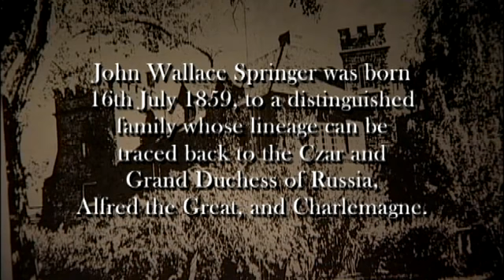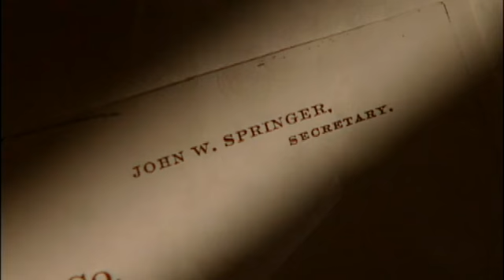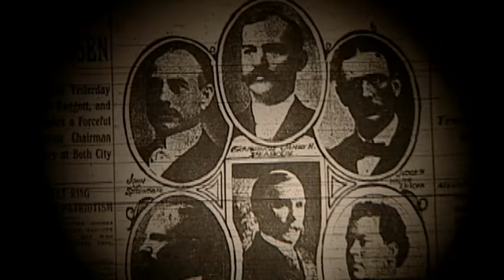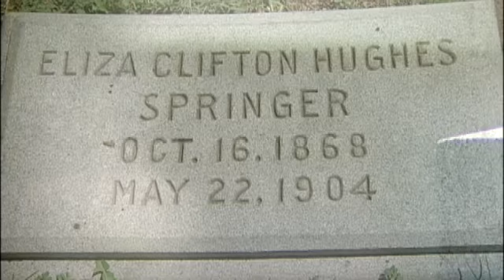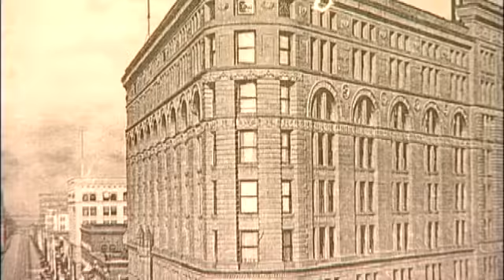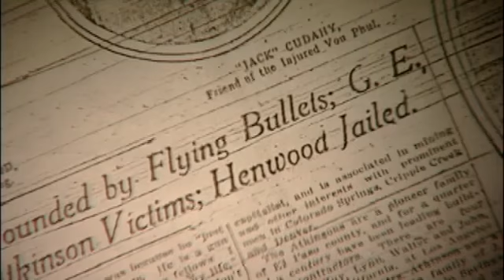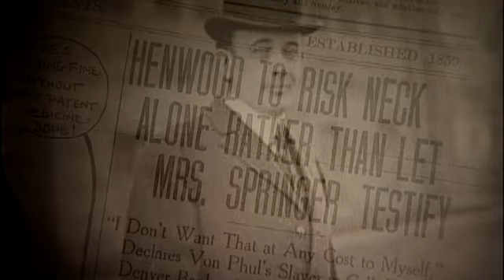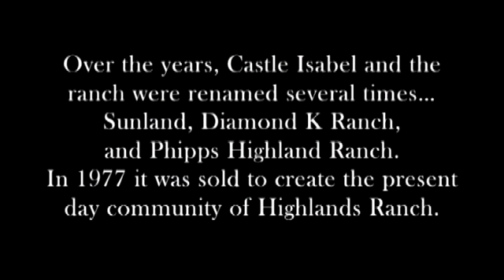The Heart of Isabel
On May 24, 1911, one of the most notorious murders in Denver's history occurred. The riveting tale involves high society, adultery, drugs, multiple murder, and more, all set in Denver's grand old hotel, the Brown Palace. At the center of the storm was the seductively beautiful Denver socialite, Isabel Springer. In her thralls were three men; two locked in a struggle for her affections, and the third her unsuspecting husband. This is a tragic story of a spectacular crime of passion.